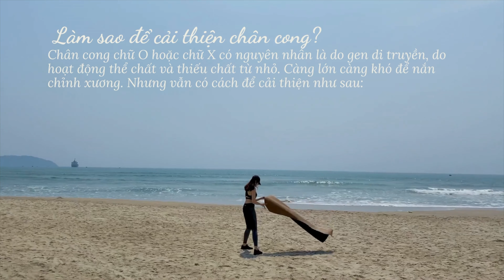7 PHÚT CHỮA CHÂN CHỮ O CHỮ X (vòng kiềng) - bài tập lấy cảm hứng từ Yoona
Tình trạng bị chân vòng kiềng là do đâu và làm sao để thoát khỏi tình trạng chân vòng kiềng?
Hãy cùng đón xem lý giải ngắn gọn trong video và bài tập ngắn nhưng hiệu quả được lấy cảm hứng từ việc chữa chân vòng kiềng thành công của Yoona. Chân vòng kiềng không phải là một bệnh lý nó chỉ liên quan một tý đến thẩm mỹ nhưng cũng đừng vì thế mà bạn cảm thấy tự ti. Hãy duy trì lối sống lành mạnh để thấy được mình tuyệt vời và hạnh phúc thế nào.
Giày Sketcher bst 2018 hết hàng.

Cung cấp các bài tập Yoga và Fitness giữ gìn vóc dáng cho mẹ bầu, giúp mẹ bầu và em bé khỏe mạnh. Trở dạ được nhanh chóng và thuận lợi. Cùng thực đơn ăn uống đi kèm để mẹ kiểm soát cân nặng, phục hồi dáng và sức khỏe sau sinh nhanh nhất
Hoặc đăng ký gói hội viên từ 100k/ tháng để tập thử các gói BẦU/ GIẢM CÂN SAU SINH/ TĂNG CHIỀU CAO độc quyền (huỷ bất kì khi nào)👇🏻👇🏻👇🏻
✨Đăng ký ebook Tiền thai sản/Điều hòa kinh nguyệt/Lối sống lành mạnh
✨Đăng ký học làm KOL/KOC hoặc xây kênh Mạng Xã Hội
🌈 Social Media 800k+ friends
🇻🇳🇦🇺 Cao thon & sống khoẻ cho người mới và bận rộn
💙 Tốt nghiệp Thạc Sỹ Kinh Tế Tài Chính Kế Toán ở Úc và HLV Yoga Quốc Tế tại Indonesia.
⚠️Chú thích: Thông tin, ý kiến, đề xuất trong video chỉ mang tính chất tham khảo và không thay thế bất kì một chỉ định của chuyên gia sức khoẻ và y tế của riêng bạn. Kênh của Nhi không chịu bất kì trách nhiệm pháp lý nào về việc các bạn tự áp dụng và không có sự theo dõi của Nhi.